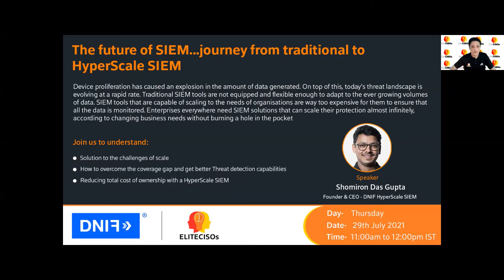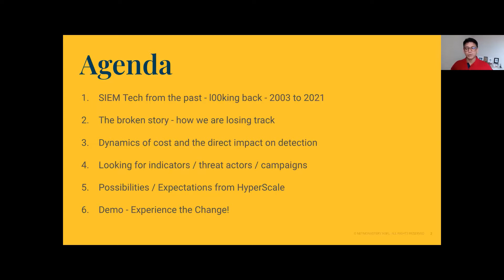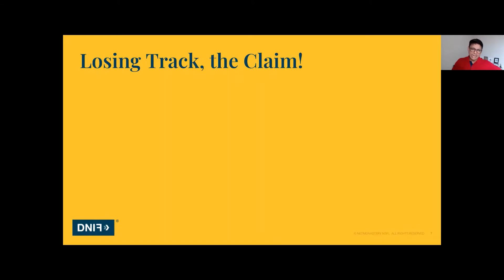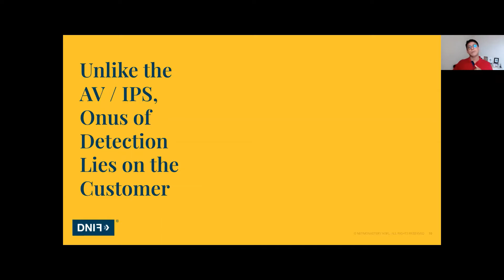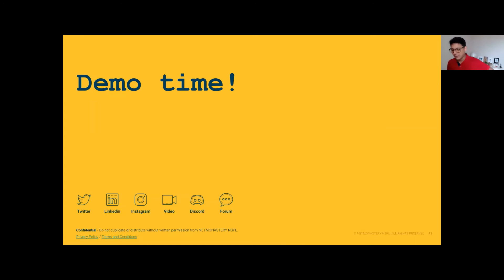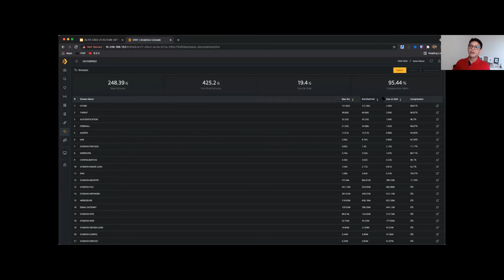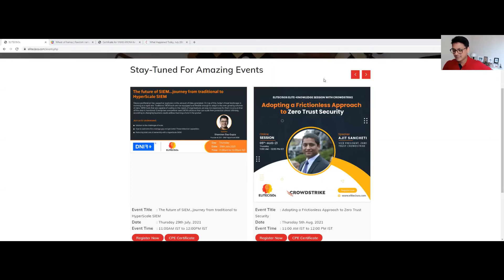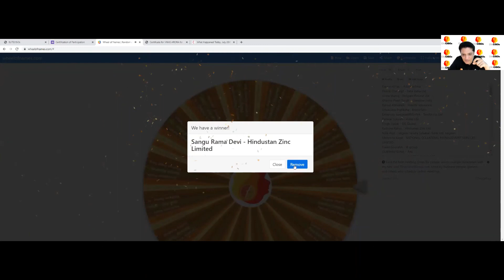The future of SIEM...journey from traditional to HyperScale SIEM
Recording of session, aired live on 29th July'21

Device proliferation has caused an explosion in the amount of data generated. On top of this, today’s threat landscape is evolving at a rapid rate. Traditional SIEM tools are not equipped and flexible enough to adapt to the ever growing volumes of data. SIEM tools that are capable of scaling to the needs of organisations are way too expensive for them to ensure that all the data is monitored.

Enterprises everywhere need SIEM solutions that can scale their protection almost infinitely, according to changing business needs without burning a hole in the pocket.

Join us to find out more as we discuss:
1. Solution to the challenges of scale
2. How to overcome the coverage gap and get better Threat detection capabilities
3. Reducing total cost of ownership with a HyperScale SIEM  .